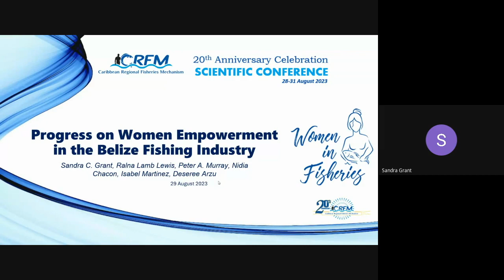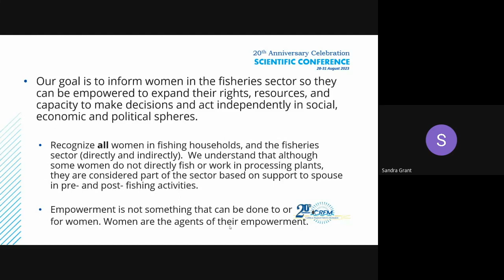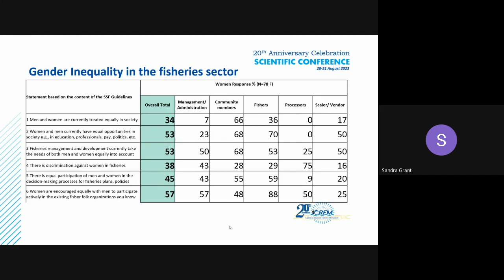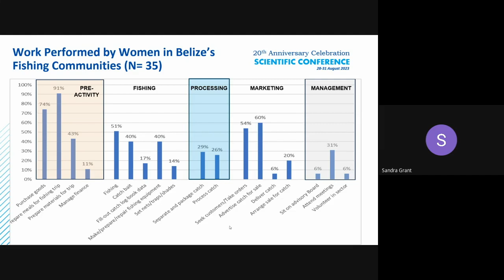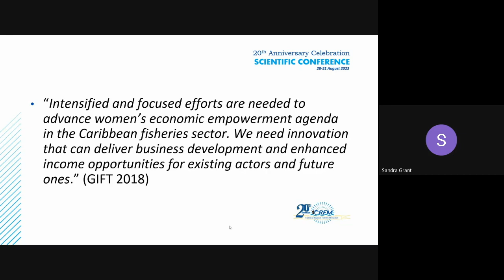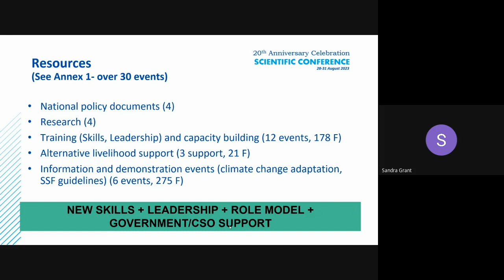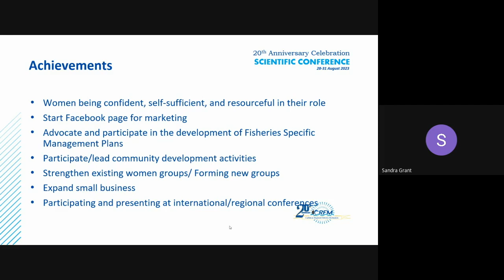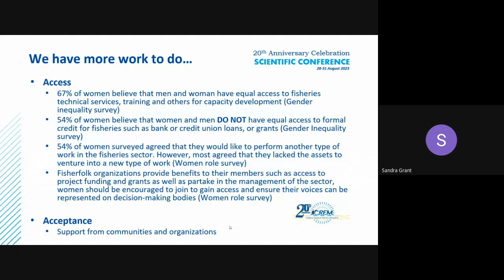4.3 | Women Empowerment in the Belize Fishing Industry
Women Empowerment in the Belize Fishing Industry | Authors -
Dr. Sandra C. Grant, Mrs. Ralna Lewis Lamb, Mr. Peter A. Murray, Mrs. Nidia Chacon, Mrs. Isabel Martinez, Mrs. Deseree Arzu

Session IV: Capacity Building in Fisheries

CRFM 20th Anniversary Scientific Conference
28-31 August 2023